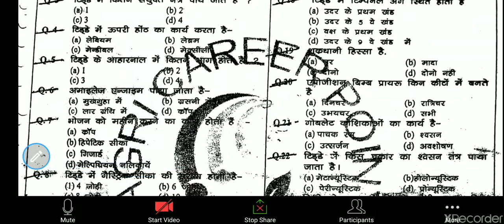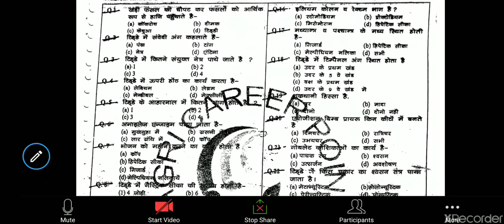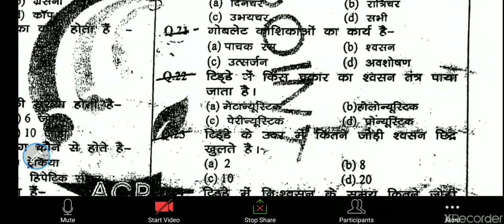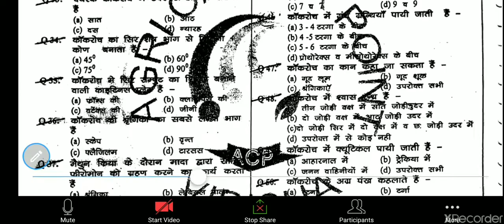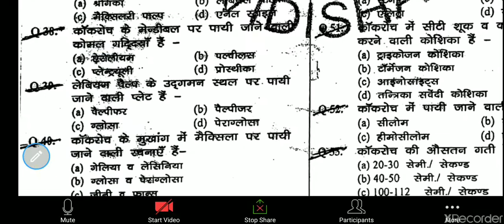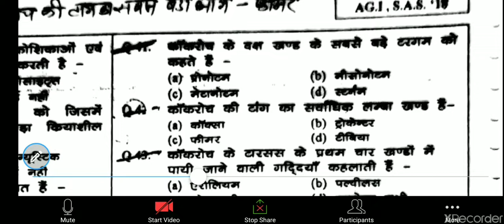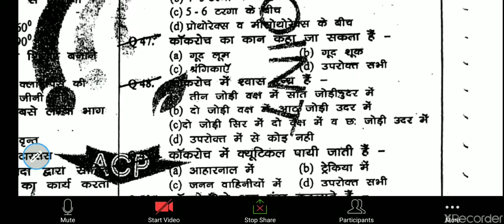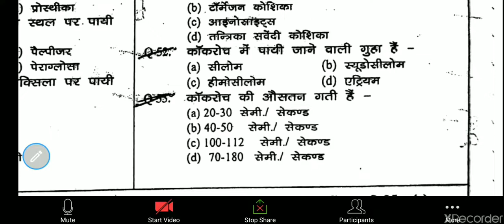Class 10 || PAT/ICAR/BHU/SHIATS/GNTST || ENTOMOLOGY ||COCKROACH & GRASSHOPPER MCQs -01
Hi

हमारे इस वीडियो में Grass HOPPER, टिड्डा  एवं काकरोच,  COCKROACH की जानकारी दी गई

Dosto aap video ko dekhiyega or achhi lge to use like kijiyega, share kijiyega, ager Aapka koi sawaal hai to aap mujhe comment bhi kr skte hai, mai Aapke comment ka reply dene ki poori koshish krunga.

Friends This channel is designed with agricultural competitiveness examinations, keeping in mind the related competitive examinations like ICAR, BHU, PAT, SHIATS, AFO, ADA, SADO, ADO, RAEO, RHEO, JRF, NET, ARS.

दोस्तों यह चैनल कृषि (Agriculture)से समबधिंत प्रतियोगी परिक्षाओं जैसे- ICAR,BHU,PAT,SHIATS,AFO,ADA,SADO,ADO,RAEO,RHEO,JRF,NET,ARS को ध्यान में रखकर बनाया गया है कृषि प्रतियोगी परिक्षाओं से समबधिंत किसी भी प्रकार की जानकारी प्राप्त करने के लिए हमारे चैनल को Subscribe करें,धन्यवाद